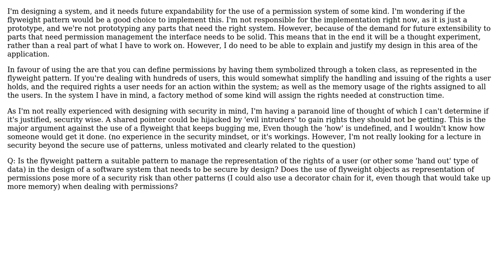Software Engineering: Is the flyweight pattern a good security choice for managing permissions?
With thanks & praise to God, and with thanks to the many people who have made this project possible! | Content (except music & images) licensed under CC BY-SA | Music | Images & others | With thanks to user Onno user Michael Shaw and the Stack Exchange Network Trademarks are property of their respective owners. You are responsible for your own actions.